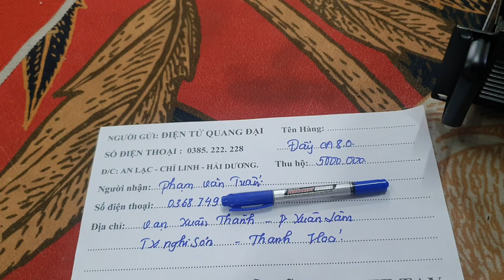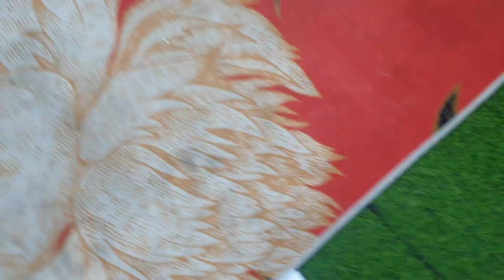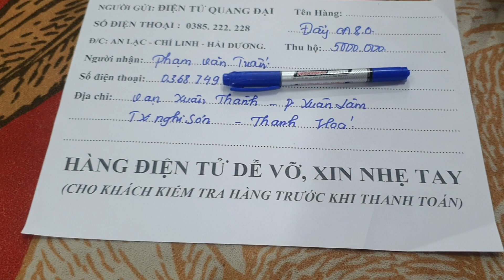BÁC KHÁCH CHÔNG NGÓNG CẢ NGÀY ĐỂ ĐƯỢC TÉT ĐẨY CỦA MÌNH. xin cám ơn bác khách THANH HÓA.lh 0385222228